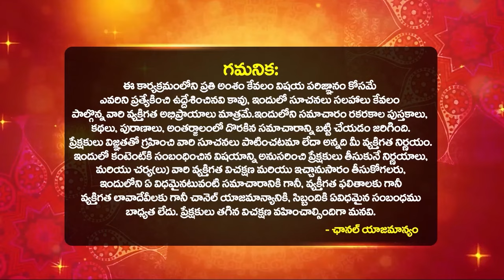Meena Rasi Phalalu JULY 2024 Telugu | Meena Rashi July 2024 Rashi Phalithalu | Bhakthi Samacharam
Meena Rasi Phalalu JULY 2024 Telugu | Meena Rashi July 2024 Rashi Phalithalu | Meena rasi phalalu today telugu | Meena rasi phalithalu this week 2024 | Meena rasi online jathakam 2024 | Pisces horoscope 2024 telugu | bhakthi samacharam | Pisces 2024 | Pisces Horoscope July 2024 | Monthly Rasi Phalalu in Telugu